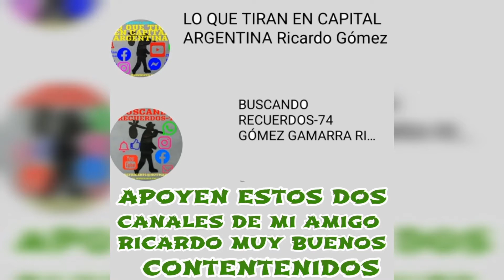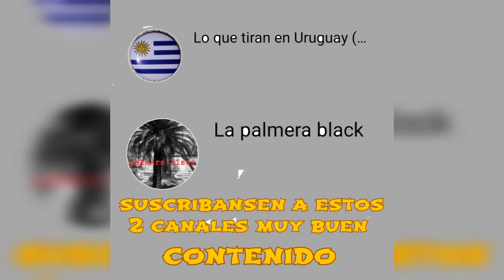seguimos sumando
salieron cositas nuevas muchas gracias cesar por los regalos un grozo